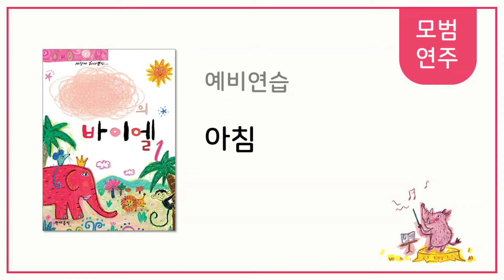[나만의 바이엘 1] 아침 - 모범연주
아침 - 모범연주